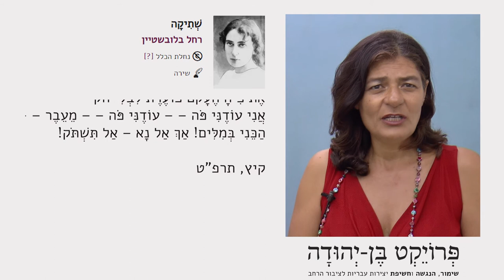"שתיקה" מאת רחל המשוררת - בהקראת ד"ר אפרת מישורי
המשוררת ד"ר אפרת מישורי מקריאה את השיר "שתיקה" מאת רחל המשוררת.